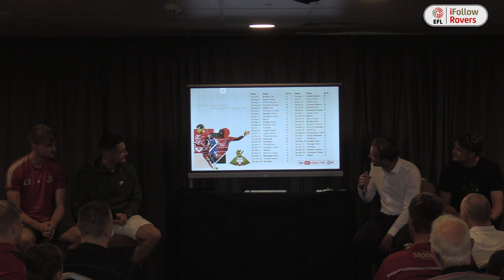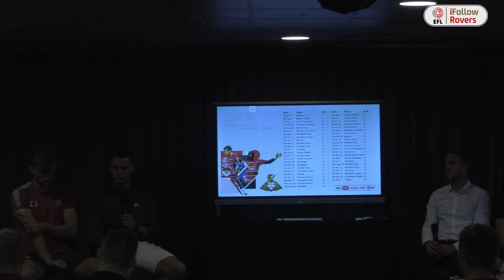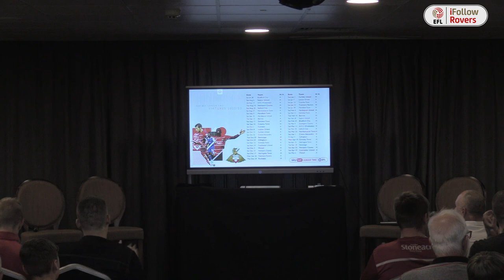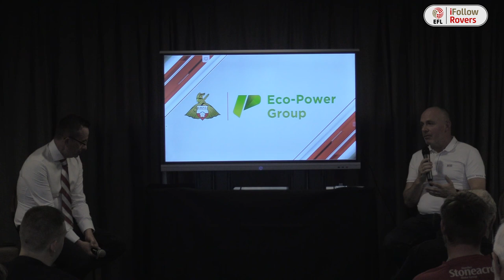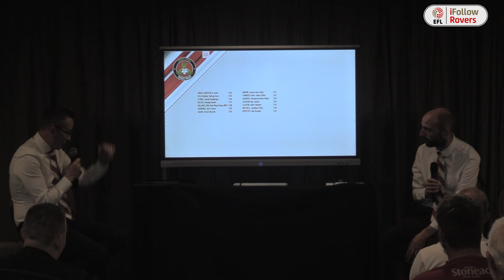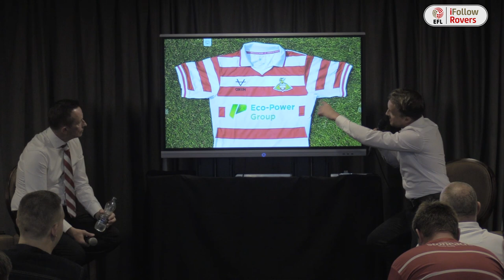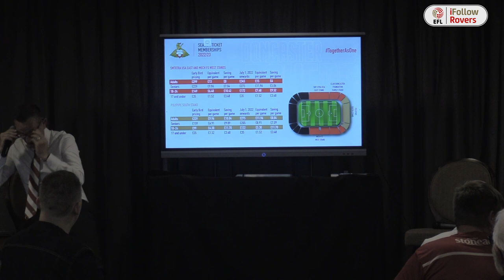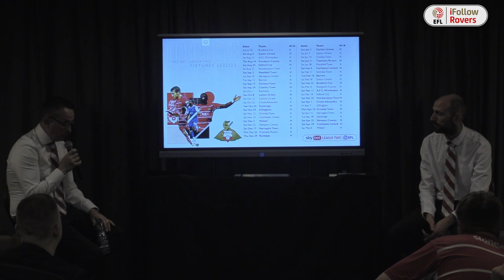Rovers season launch evening 2022/23